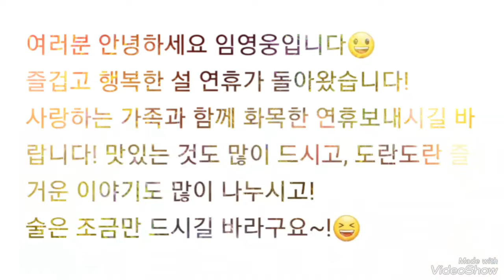임영웅 새해인사 올립니다#임영웅#새해인사 임영웅유튜브 영웅시대 헵번프린세스tv💙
임영웅 2024년 새해인사 올립니다